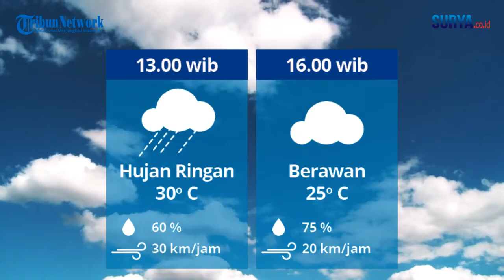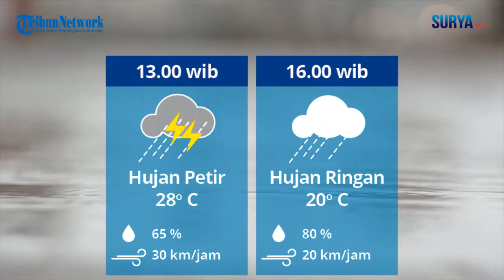Surabaya Cerah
Cuaca hari ini, 20 November 2020

Surabaya:
Pkl. 13.00: Cerah | suhu 34 derajat celcius
Pkl. 16.00: Cerah | suhu 31 derajat celcius
Pkl. 19.00: Cerah | suhu 27 derajat celcius
Pkl. 22.00: Cerah Berawan | suhu 28 derajat celcius
Kelembaban udara maksimum 85 persen

Malang:
Pkl. 13.00: Hujan Ringan | suhu 30 derajat celcius
Pkl. 16.00: Berawan | suhu 25 derajat celcius
Pkl. 19.00: Hujan Sedang | suhu 23 derajat celcius
Pkl. 22.00: Cerah | suhu 23 derajat celcius

Batu:
Pkl. 13.00: Hujan Petir | suhu 28 derajat celcius
Pkl. 16.00: Hujan Ringan | suhu 20 derajat celcius
Pkl. 19.00: Hujan Sedang | suhu 20 derajat celcius
Pkl. 22.00: Kabut | suhu 18 derajat celcius
Kelembaban udara maksimum 90 persen

Sidoarjo:
Pkl. 16.00: Cerah | suhu 30 derajat celcius
Pkl. 19.00: Cerah Berawan | suhu 27 derajat celcius
Pkl. 22.00: Hujan Ringan | suhu 27 derajat celcius

sumber: BMKG